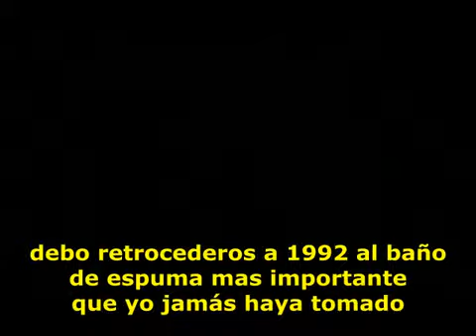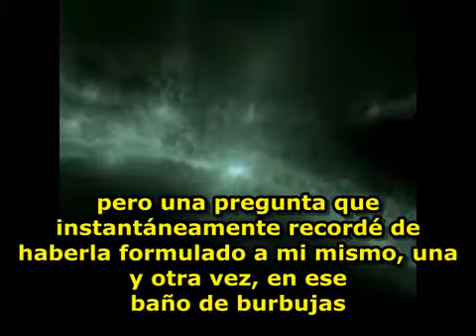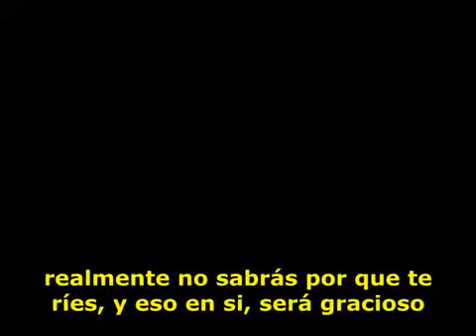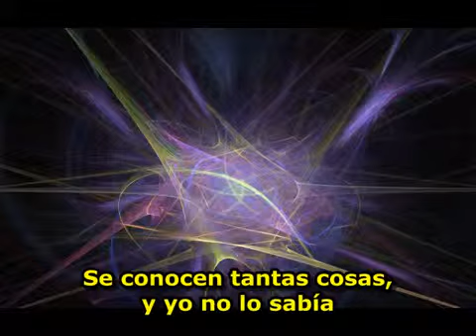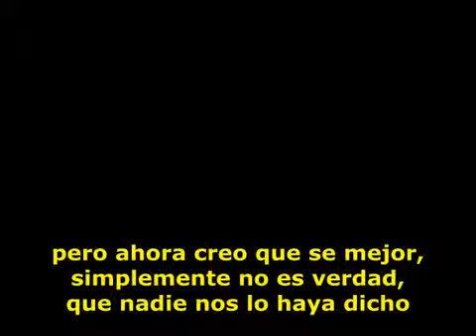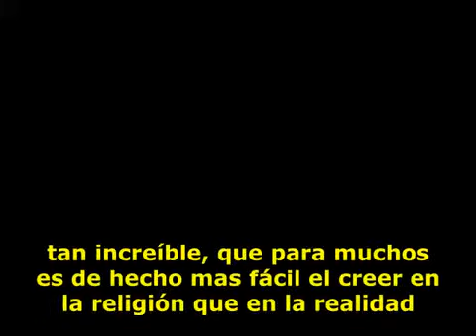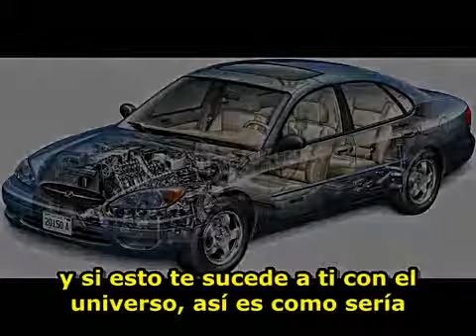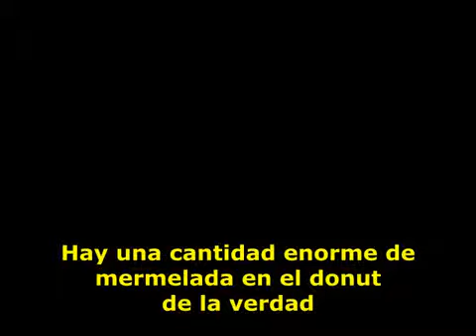¿Por qué Nadie me lo Dijo 360p H 264 AAC